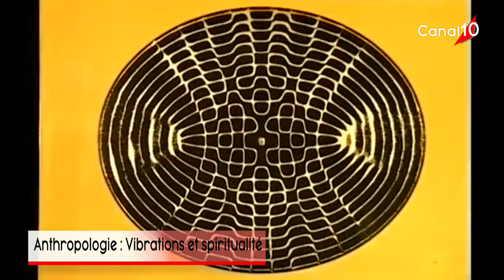NK Omotunde Vibrations & Spiritualité Canal 10 Focus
Dans cette nouvelle émission du Focus de Canal 10, Kalala OMOTUNDE a souhaité explorer le lien entre la notion de « vibration » et les enseignements théosophiques de la spiritualité africaine mais aussi avec Maïma comme invitée en plateau, il s’agit de vous inviter à saisir l’importance de cette notion qui impacte toute notre existence. En effet, au-delà du concept de la création par le Verbe, l’Afrique toujours donné la primauté à la vibration créatrice mis en action dès le premier « son » émis par le Créateur de l’univers (Atoum, Amma, Maweja Nangila, etc…). Cette vibration a ouvert le passage de l’invisible vers le visible et de l’immatériel vers le matériel.

Maïma qui s’est spécialisée en Communication Subtile et Consciente a souhaité aborder les fondements de la vibration, ses interactions et matérialisations positives ou négatives dans nos vies. Bonne émission !